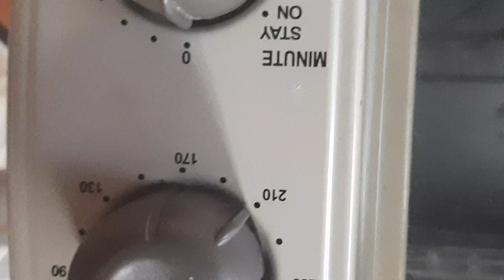Honey Cake ||Eggless || in telugu. Moist honeycake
Hi everyone today I am preparing Eggless Honeycake
 Ingredients:
Butter 60gm
Sweetened condensed milk half tin,
Vaneela essence 1tablespoon,
All purpose flour (Maida) 180gm,
Baking powder 1tablespoon,
Baking soda 1/2tablespoon,
Milk 150ml.

Honey syrup:
Water 150ml,
Honey half cup.

Jam syrup:
Honey 1tablespoon,
Jam 4tablespoons.